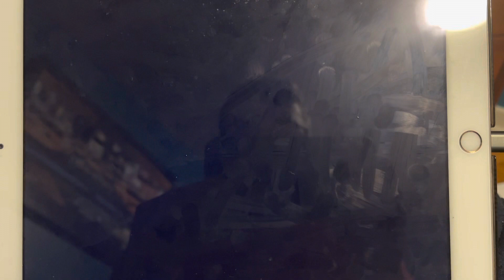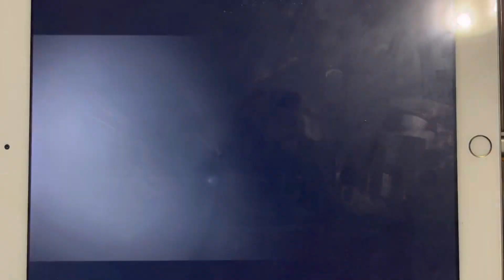Devil’s Workshop - Crave Intro